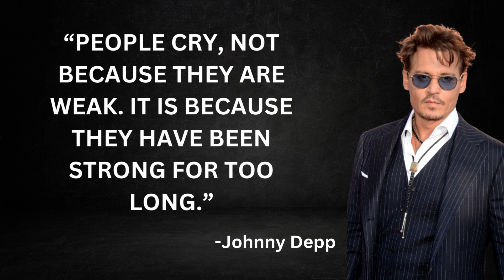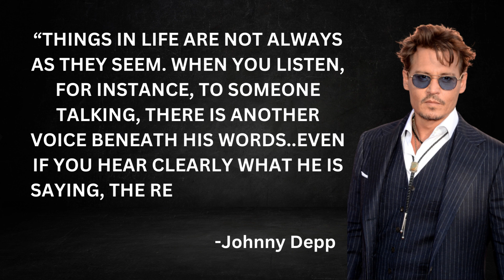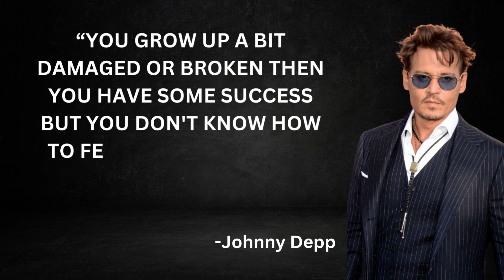JOHNNY DEPP (Actor, Musician, Film Producer, Writer) Inspirational Quotes And Saying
John Christopher Depp is an American actor and musician. He is the recipient of multiple accolades, including a Golden Globe Award and a Screen Actors Guild Award, and has been nominated for three Academy Awards and two BAFTA awards.

Depp made his feature film debut in the horror film A Nightmare on Elm Street (1984) and appeared in Platoon (1986), before rising to prominence as a teen idol on the television series 21 Jump Street (1987–1990). In the 1990s, Depp acted mostly in independent films with auteur directors, often playing eccentric characters. These included Cry-Baby (1990), What's Eating Gilbert Grape (1993), Benny and Joon (1993), Dead Man (1995), Donnie Brasco (1997), and Fear and Loathing in Las Vegas (1998). Depp also began his longtime collaboration with the director Tim Burton, portraying the leads in the films Edward Scissorhands (1990), Ed Wood (1994), and Sleepy Hollow (1999).

In the 2000s, Depp became one of the most commercially successful film stars by playing Captain Jack Sparrow in the Walt Disney swashbuckler film series Pirates of the Caribbean (2003–2017). He also received acclaim for Chocolat (2000), Finding Neverland (2004) and Public Enemies (2009), and continued his commercially successful collaboration with Burton with the films Charlie and the Chocolate Factory (2005), Corpse Bride (2005), Sweeney Todd: The Demon Barber of Fleet Street (2007), and Alice in Wonderland (2010).

In 2012, Depp was one of the world's biggest film stars, and was listed by the Guinness World Records as the world's highest-paid actor, with earnings of US$75 million in a year.During the 2010s, Depp began producing films through his company Infinitum Nihil. He also received acclaim for Black Mass (2015) and formed the rock supergroup Hollywood Vampires with Alice Cooper and Joe Perry, before starring as Gellert Grindelwald in the Wizarding World films Fantastic Beasts and Where to Find Them (2016) and Fantastic Beasts: The Crimes of Grindelwald (2018).